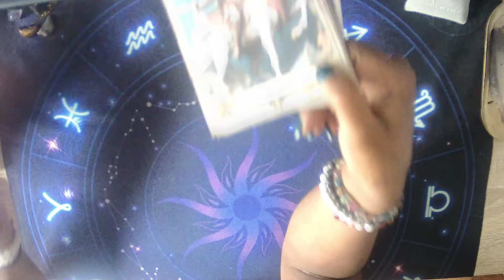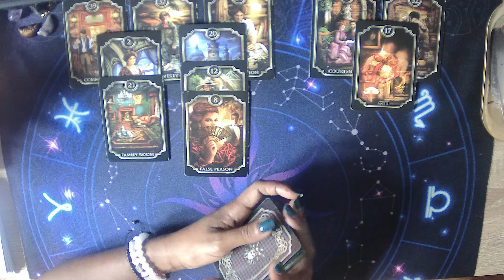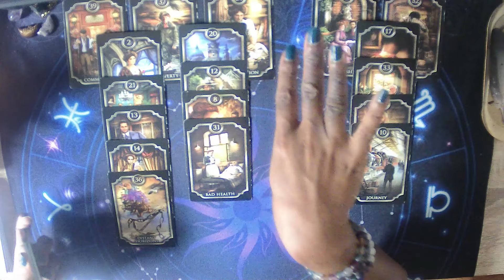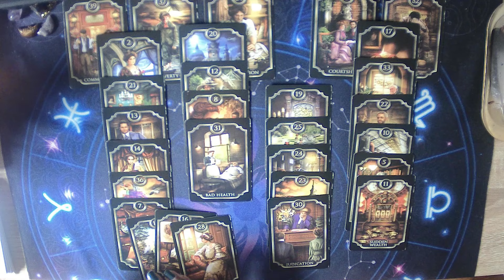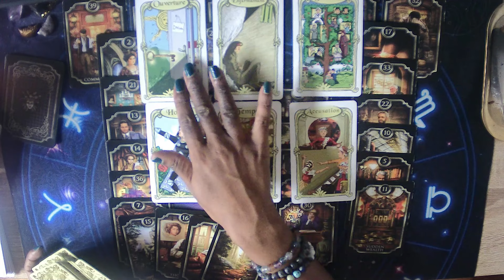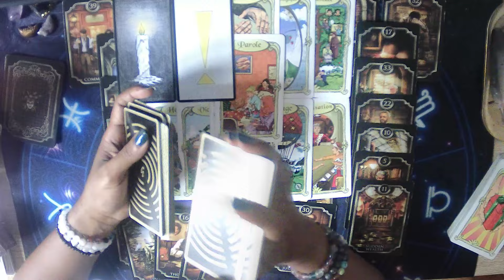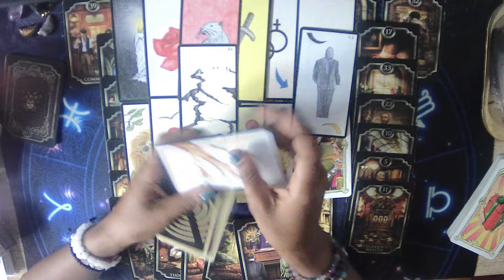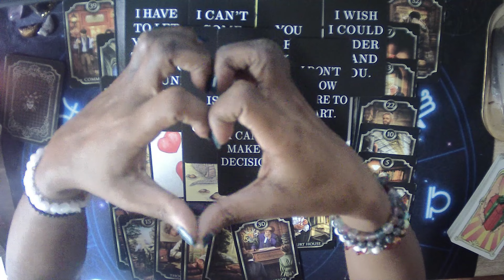Médisances🤬, Séparation💔, Occulte🪄... Que dire de cette famille, de ces personnes🤔 ? ... Pouah🤮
💕 Gros Bisous 💋
💝✨Caren✨💝